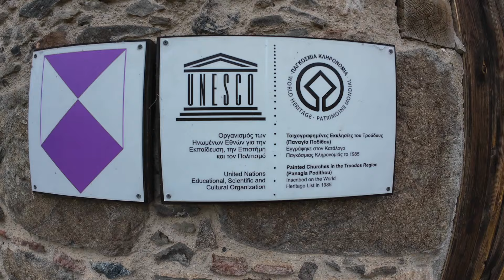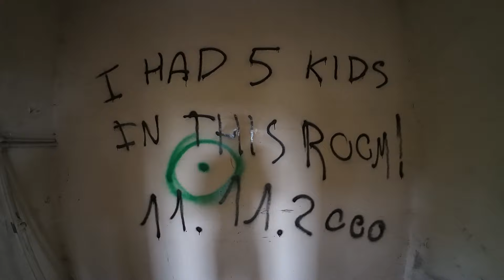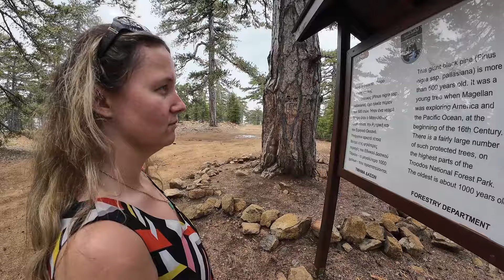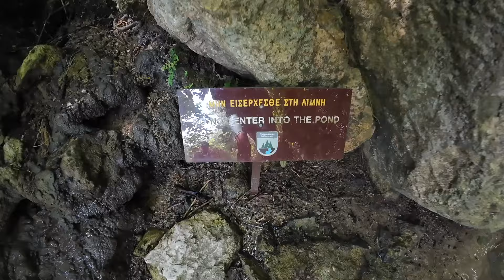Así es la parte menos turística de CHIPRE de la que nadie habla 🇨🇾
Chipre tiene cosas que no entiendo...